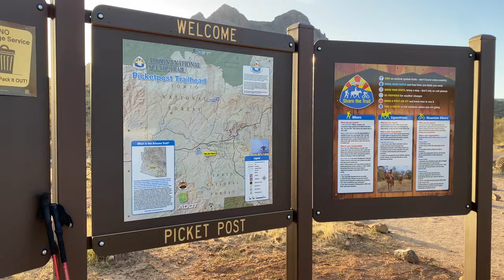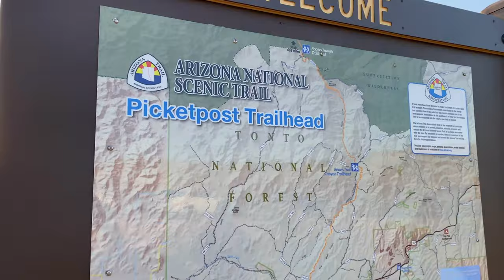Picketpost Mountain Trail - FULL HIKE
Picketpost Mountain is located just outside the town of Superior, Arizona approximately 40 miles east of the Phoenix Metro Area. The mountain is located in the southern desert region of Tonto National Forest near the Superstition Mountains, and is popular with hikers.

Exciting news for my English viewers!!!

English subtitles now available on this video, very soon most of my videos will be translated so everyone can understand!

Turn on subtitles/closed captions on this video
(Click on the parameter of this video)